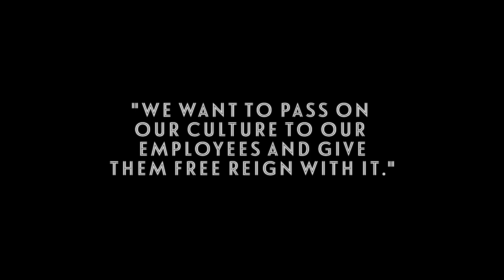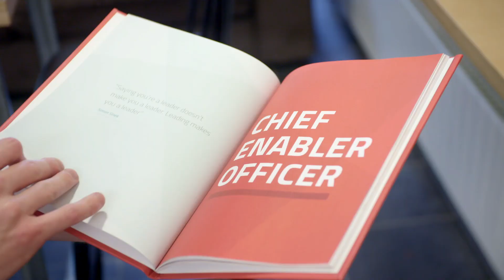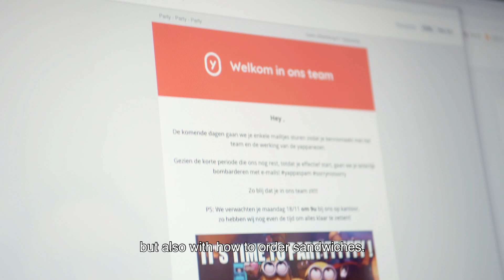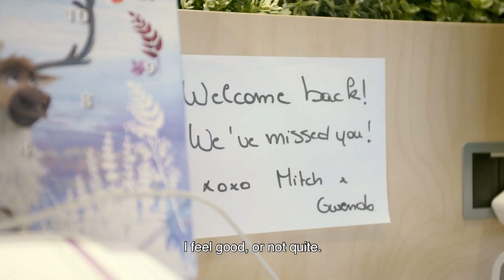Yoeri Severy on the impact of corporate culture within his digital agency Yappa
Seventeen years ago Yoeri Severy started his own company as a student. Since then Yappa grew into a team of 28 ‘Yappanese’ who create, build and boost digital solutions for SMEs with a growth mindset. In this video, Yoeri explains how Yappa treats its personnel and how that affects both the company and its customers.